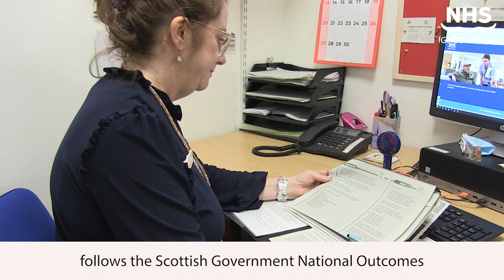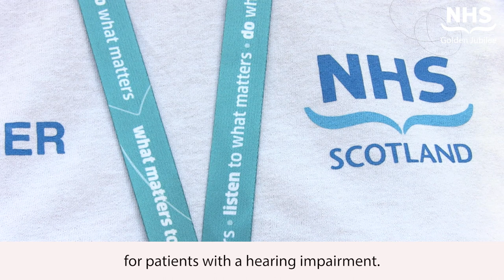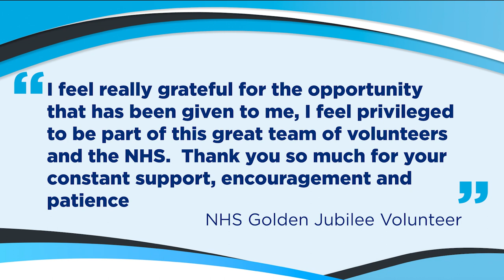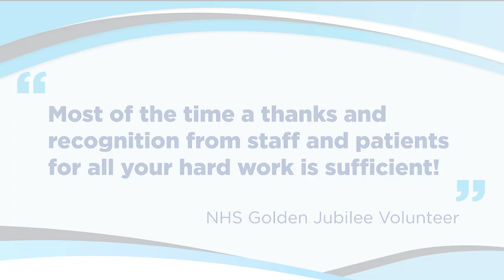Volunteer Strategy 2023 - 2026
NHS Golden Jubilee has launched an ambitious new strategy to provide more flexible opportunities and attract more diverse groups to volunteering.
Current roles will be reviewed and new roles developed to provide a range of options throughout the time of the strategy with the potential of extending beyond business hours and supporting young people to engage in volunteering in the NHS.
New opportunities will be developed for the Golden Jubilee University National Hospital Surgical Centre, opening in summer 2023, and volunteers will be offered free learning and development opportunities.